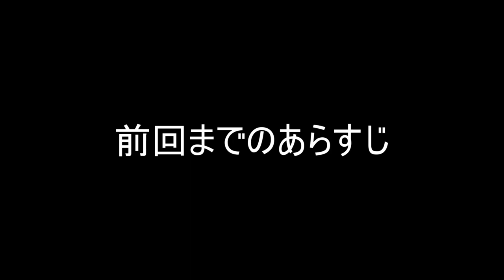【実況】核戦争後の荒廃した世界でサバイバル【Fallout4】part31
ピックマン・ギャラリー後編
前回に引き続き11/4に生放送した時の動画
でも、１３分くらいからのハゲエルビス編からは普通に録画した時のものに戻ります。